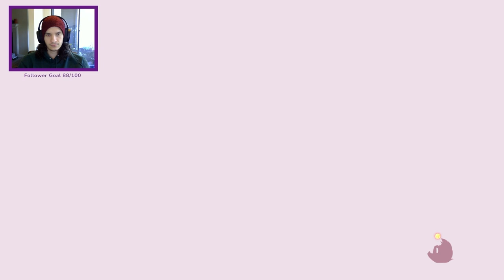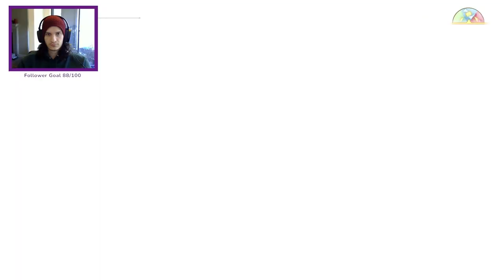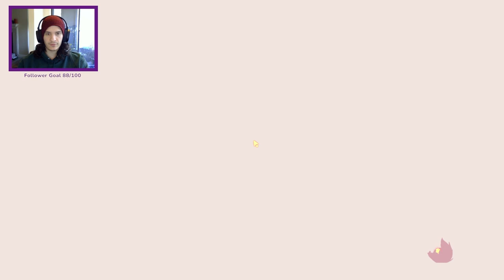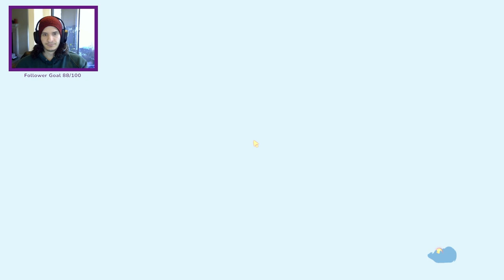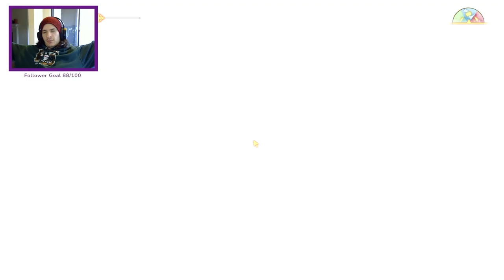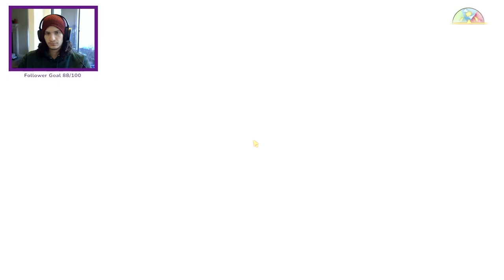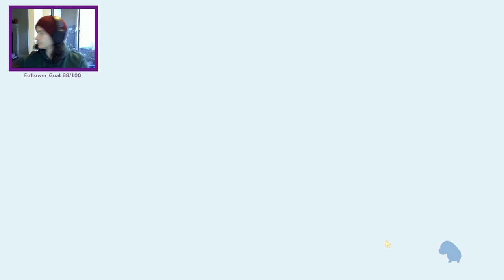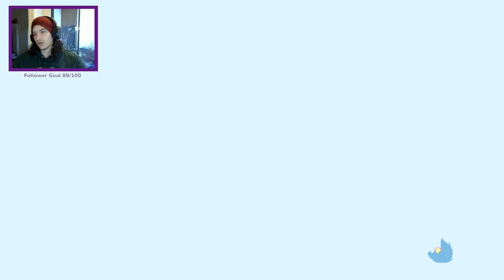Twitch Livestream | Spiritfarer Part 4 [PC]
*This Stream was recorded December 18, 2023*